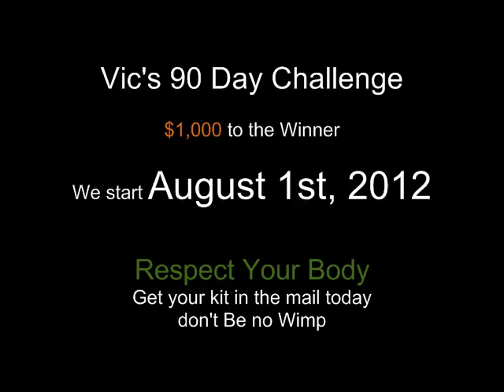Visalus Hulk Hogan - Vic Hutchinson